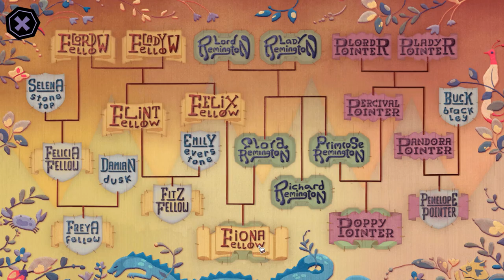Point to Play: Tangle Tower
Thank you for joining me in another wonderful adventure here at Point to Play Games! I hope you enjoy the puzzles and silly banter within the wonderful world of Tangle Tower!

Unravel a thrilling mystery by exploring a strange and twisted mansion, discovering curious clues, interrogating peculiar suspects and solving unique puzzles. Will you be able to uncover the secrets of Tangle Tower?